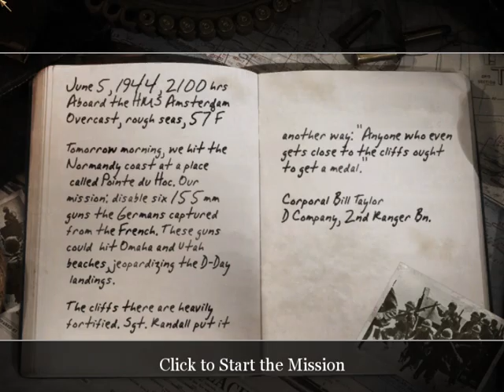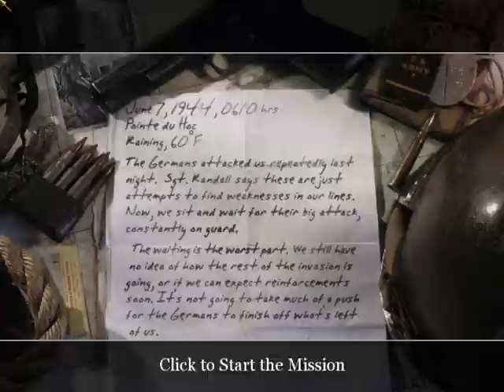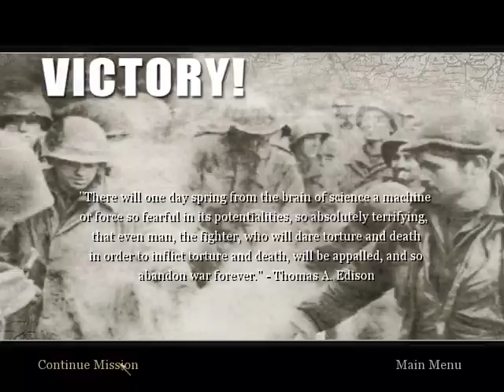Call of Duty 2 D-Day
D-Day